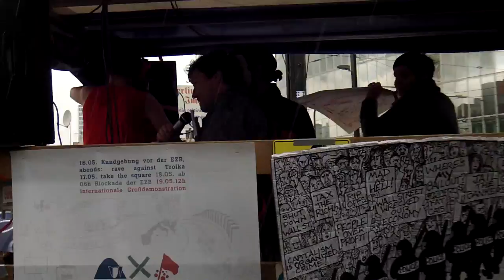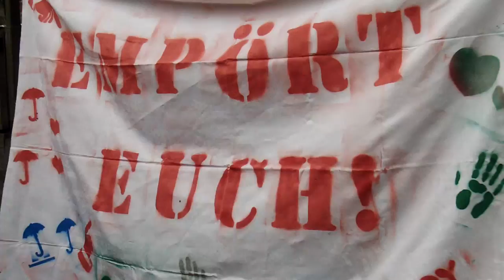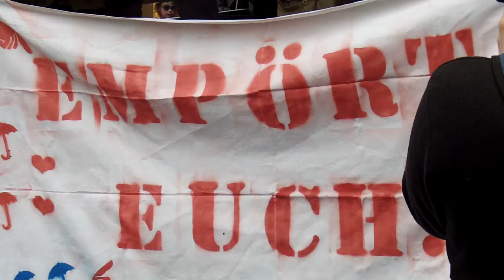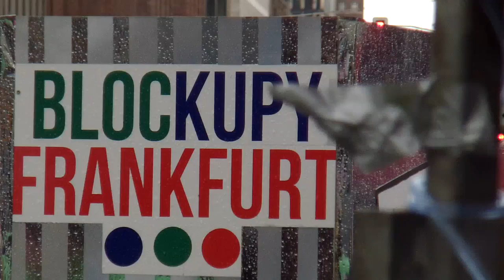Occupy Düsseldorf & attac mobilisieren für *Blockupy Frankfurt* [12.Mai 2012]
Auf der Demonstration zum weltweiten Aktionstag am 12. Mai 2012, riefen Occupy Düsseldorf und attac zur Teilnahme an den *Blockupy Frankfurt*-Aktionen auf. Mittlerweile hat die Stadt Frankfurt ein Verbot aller geplanten Aktionen ausgesprochen. Das wird allerdings viele Aktivisten nicht aufhalten trotzdem anzureisen, auch wenn das Verbot nicht zurückgenommen werden sollte!